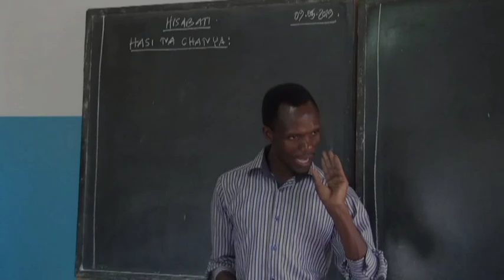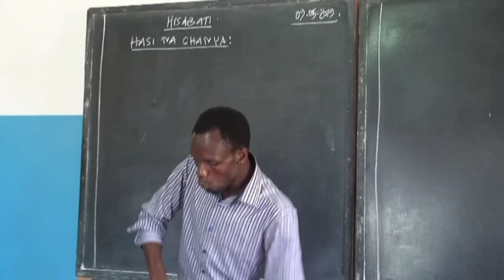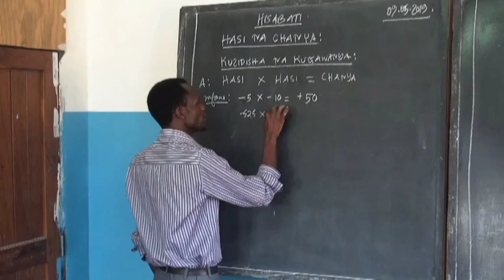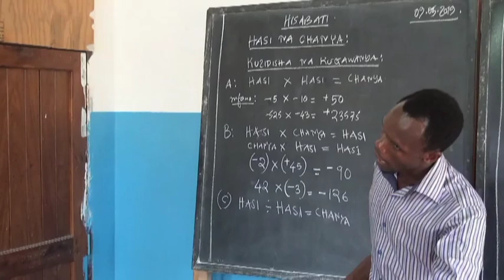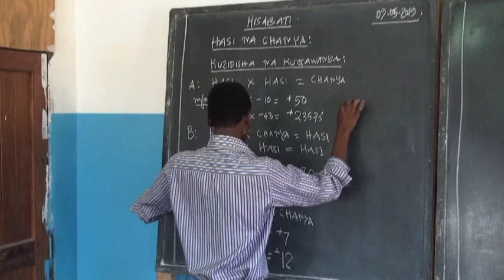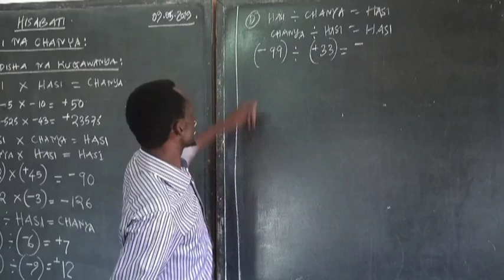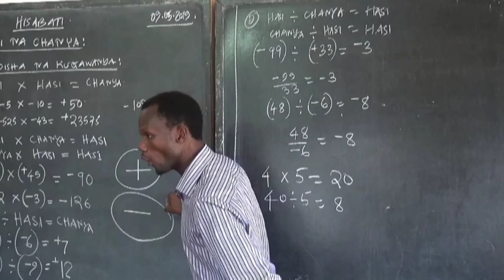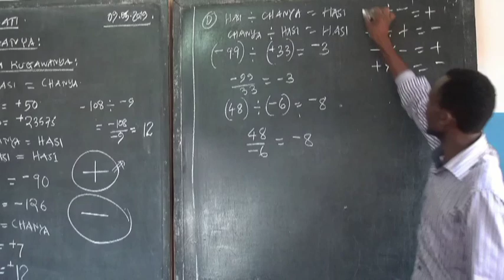HISABATI; HASI NA CHANYA (kuzidisha na kugawanya). DRS LA V --- VII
WE TEACH, MOTIVATE AND INSPIRE.
Watch learn and inspire the heart of learning science subjects and mathematics to the students and pupils for the systematic and sustainable lead to mass development of the society in general.
physical address: IGOMA MWANZA TANZANIA